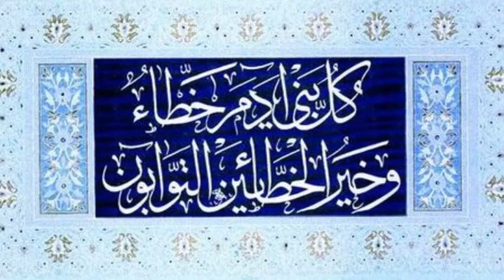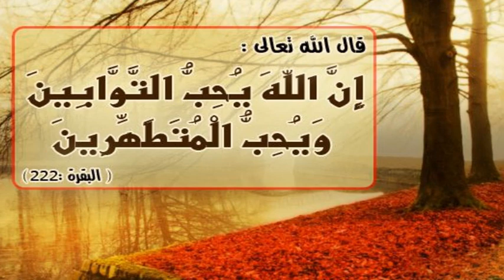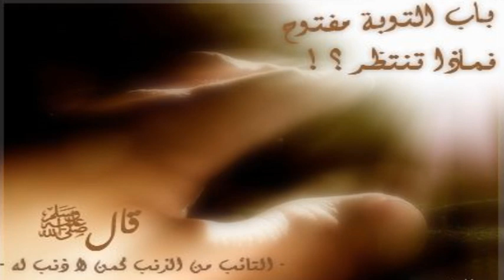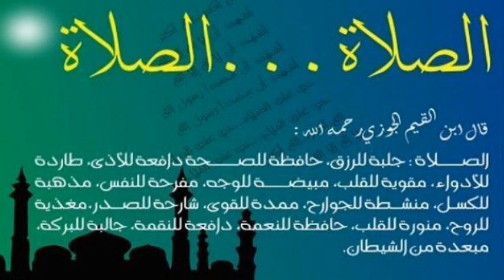Rohingya waz | محاضرة إسلامية باللغة الروهنجيا | كل بني آدم خطاء وخير الخطائين التوابون